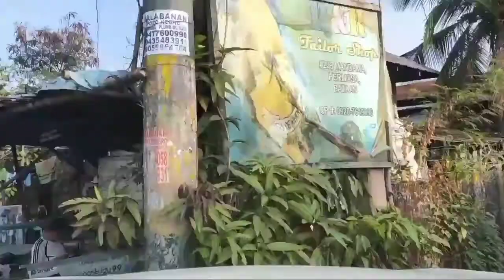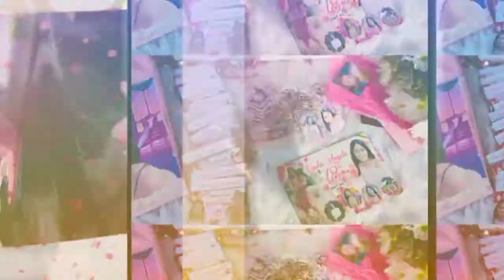surpresa ni monther para sa kanyang napakabuting anak na si Paula | watch till the end